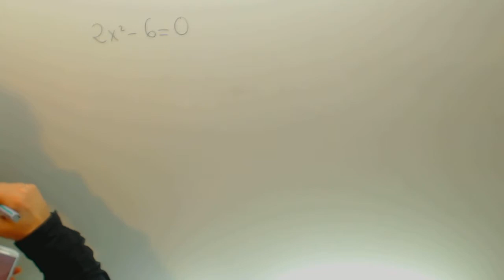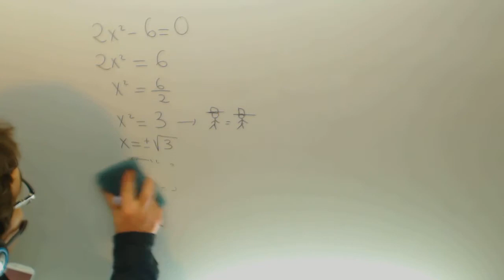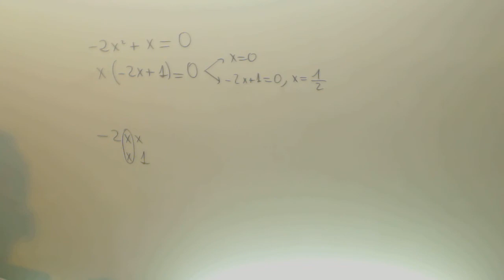Ecuaciones de segundo grado incompletas dos tipos Matematicas 2º ESO Academia Usero Estepona